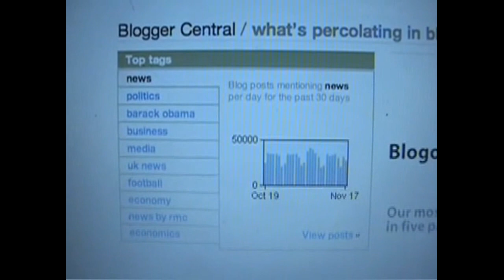President-Elect Barack Obama On 60 Minutes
- My take on President Elect Barack Obama's appearance on 60 miniutes Sunday. - vlog produced by Zennie Abraham Zennie62 Blog - youtube video